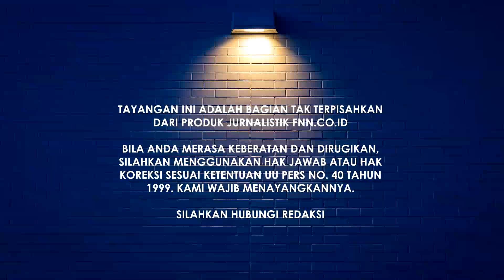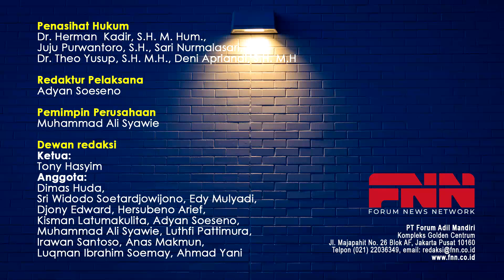GRIBAN CAWAPRES PRABOWO, WASPADAILAH KECURANGAN